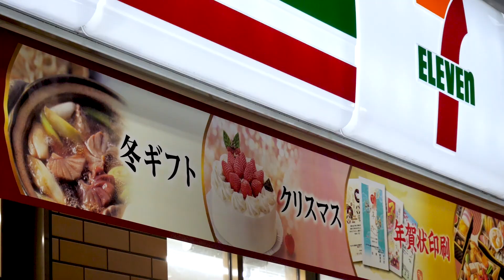JOULU JAPANISSA 🍰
Miltä näyttää joulu Japanissa?

Lanttimatkat (Lotan ja Antin matkat) on suomalainen matkailukanava YouTubessa. Lanttimatkat-kanavalla matkaillaan, herkutellaan ja nautitaan elämästä sekä jaetaan vinkkejä ympäri maailman. Lempparikohteemme ovat Japani ja Suomi, mutta rakastamme matkailua ylipäänsä.

UUSI VIDEO JOKA SUNNUNTAI

info[at]lanttimatkat.fi